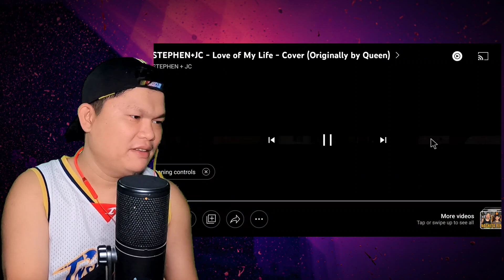QUEEN - LOVE OF MY LIFE | STEPHEN JOHN CARL COVER | REACTION VIDEO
TITLE: QUEEN - LOVE OF MY LIFE | STEPHEN JOHN CARL COVER | REACTION VIDEO